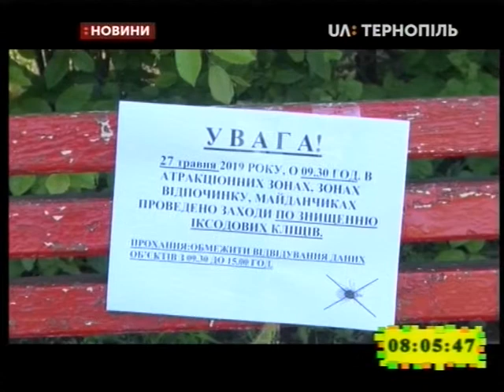28.05.2019. Новини. 8:00